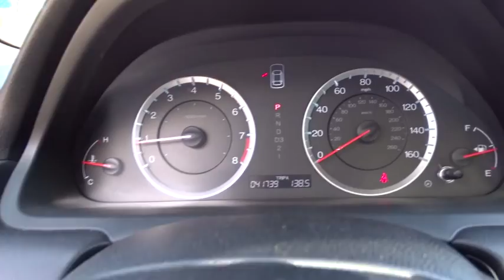2012 Honda Accord San Antonio, Austin, Houston, Boerne, Dallas, TX H161742A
2012 Honda Accord

Gunn Honda
14610 IH-10 W

Includes a CARFAX buyback guarantee!!! Very Low Mileage: LESS THAN 42k miles... Safety equipment includes: ABS, Curtain airbags, Passenger Airbag, Daytime running lights, Dusk sensing headlights...Other features include: Leather seats, Power locks, Power windows, Heated seats, Sunroof...